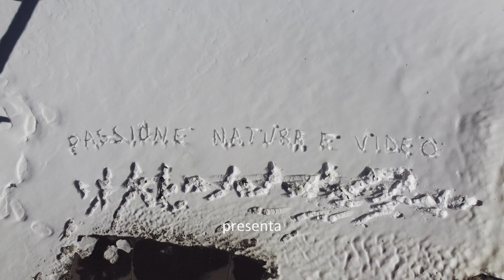WINTER IS COMING... Passeggiata in malga dopo la prima neve 🥰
Dopo un lungo e caldo autunno, arriva finalmente un po' di neve 🥰
(Riprese del 23 novembre e del 7 dicembre alle malghe di Cloz, di Revò e Kessel).